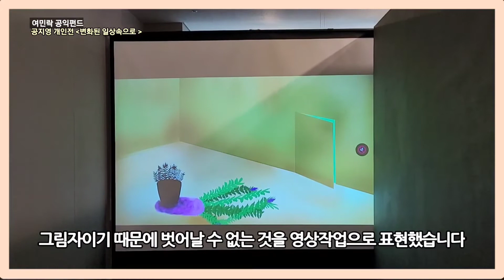[세종시가볼만한곳]변화된 일상속으로/공지영 개인전